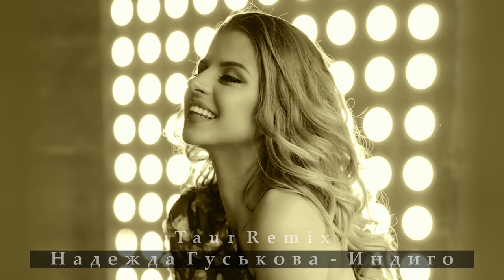Надежда Гуськова - Индиго (Taur Remix)